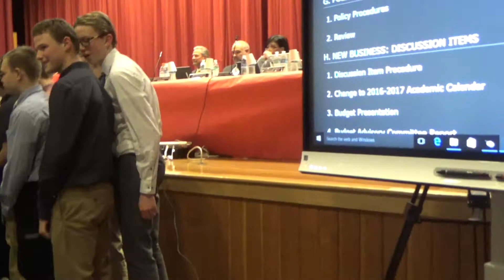BOE Meeting 3-28-17 Commendations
Please check my public google document for questions that aren't always able to be asked due to time constraints on the public portion

This video is owned by Eileen Panico and permission to use parts of it or in its entirety must be granted before use.